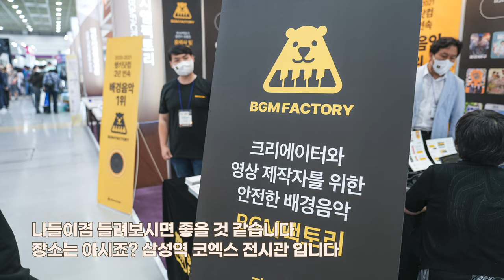2022 P&I 서울국제 사진영상전 벌써 31회 이번에도 쇼핑? by SIA영상공작소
긴 팬데믹이 막을 내리는 분위기인지 볼만한 대형 전시회 등이 살짝씩 열리고 있는데요.
사실 코엑스 P&I 전시회(15일 ~ 18일)는 1인미디어 크리에이터가 관심받는 요즘 많은 분들의 관심의 전시회 인데 올해는 너무 홍보가 안된 것이 아쉽기만 하네요.

그래서 관련 업종(?)인 그리고 관심이 많은 제가 첫날 다녀와 봤습니다. 분위기 한 번 보실까요?

구독 알림 좋아요 아시죠?